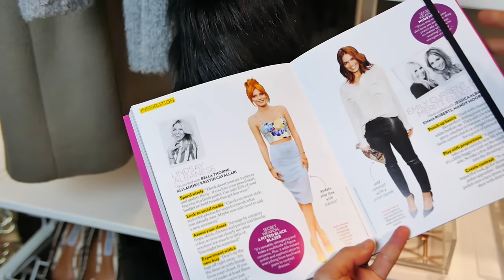Closet Organization Tips & GIVEAWAY!!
Today I'm sharing tips on how I organize my closet! These are the tips I've followed like religion for a long time and have aided in keeping me orderly and neat. Many times we have so much in our wardrobe that we have no idea what we have- my tips will help you minimize space and maximize order in your life! I'll be sharing how I store my belts, scarves, jewelry, and accessories as well as a tip on the best way to coordinate your hanging clothes. I LIVE by these tips and I hope you find them helpful. don't forget to leave me your comments in the description below and if you haven't already subscribed- make sure you do! Details below.
Thank you for viewing. Love, Linds

*ENTER MY GIVEAWAY-Follow me on INSTAGRAM @LindsayAlbanese and write the words "Style Guide" under any of my photos for a chance to with the "People StyleWatch Ultimate Style Guide" I'll be announcing the winner on Instagram next week.

*Follow my daily antics on Snapchat- @LindsAlbanese

WHAT I WORE (similar)
-Sheer Top,
-Turtleneck sweater,

BUYING INFO
 *Some of the hanging organizers I use are from a professional motion picture costume house. I've found comparable options below. Happy Organizing!

-Hanging jewelry organizer (this is an easier version then what I have)

-Double sided hanging jewelry organizer

-Real simple jewelry organizer

-Here are the ones that I get from a professional motion picture costume house

-Clear acrylic trays- clear acrylic tray

-Black velvet hangers how to be organized how to organize organization tips